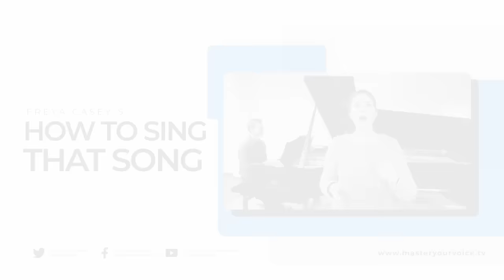How To Sing Opera: "O Mio Babbino Caro" from Gianni Schicchi (Puccini)